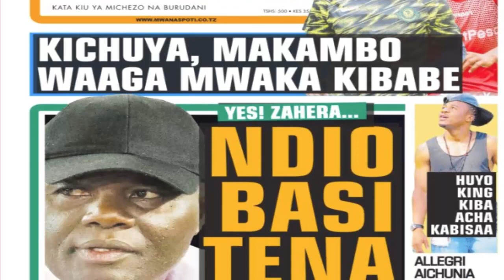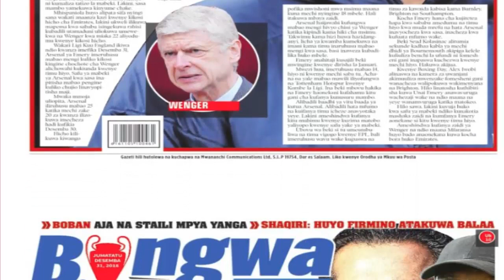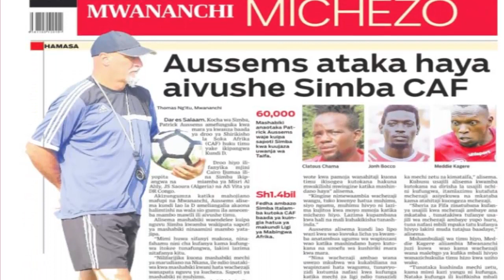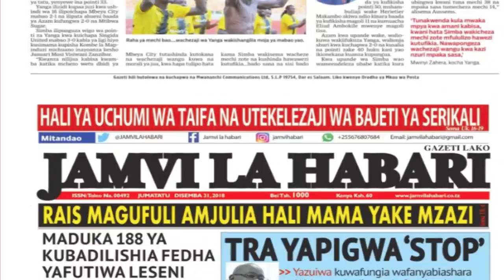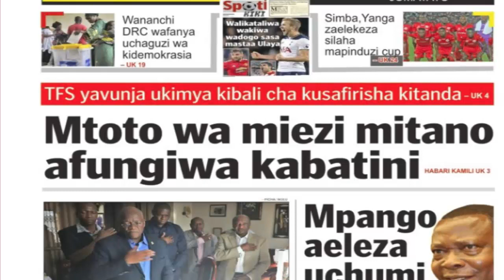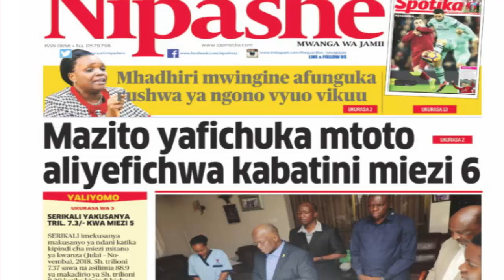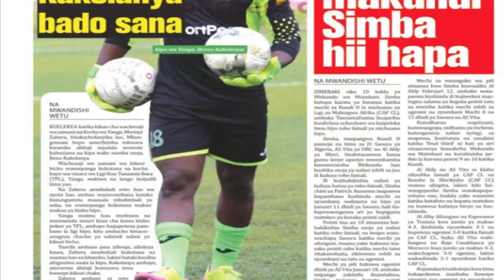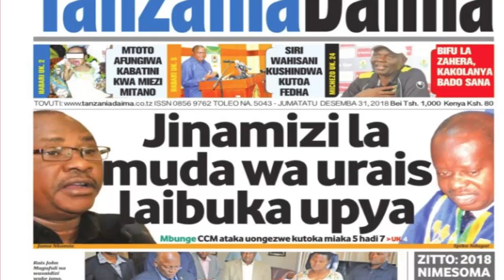MAGAZETI YA LEO JUMATATU TAR 31,12,2018